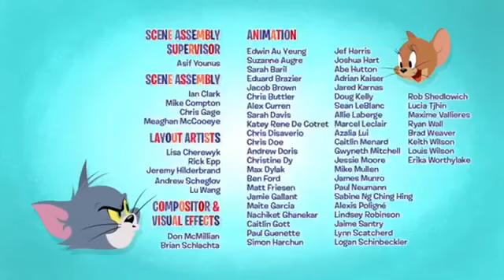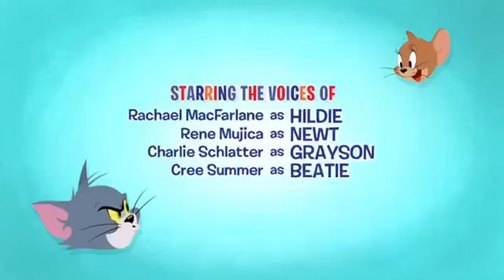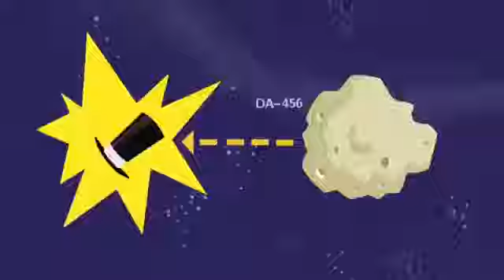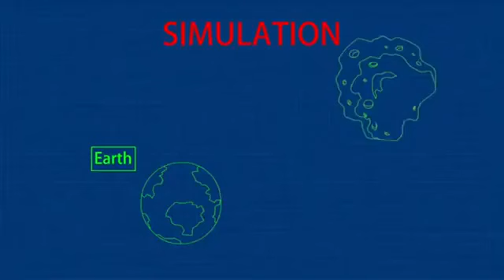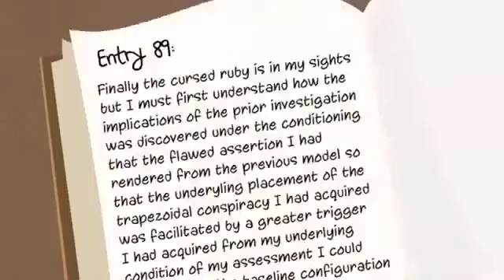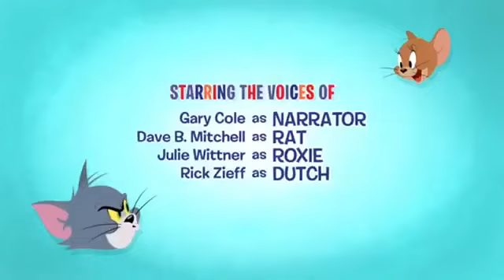كـرتون توم وجيري الجــديــد - 2020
كرتون
توم وجيري
للأطفال وباقي الاعمار
كرتون جميل كوميديا